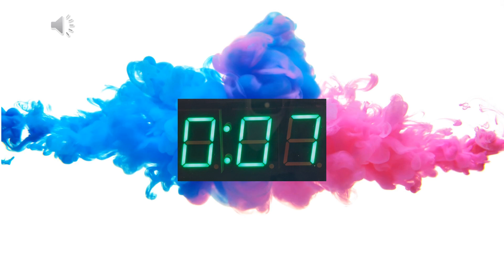Color burst timer 1 min